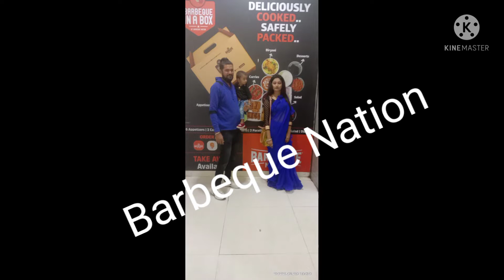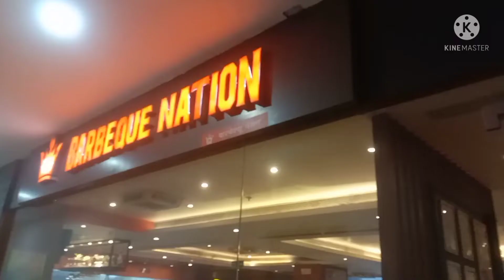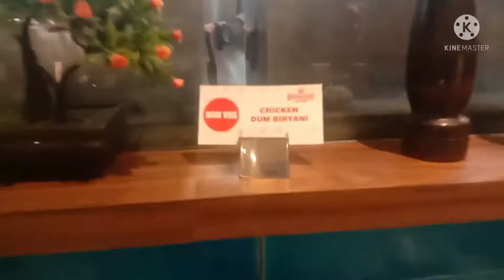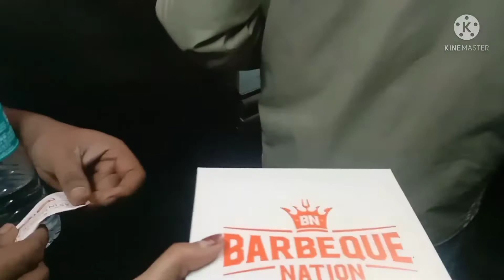Barbeque nation 🤗🤗🤩asty food 😋 good service 😋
Barbeque nation 🤗🤗🤩
tasty food 😋 good service 😋